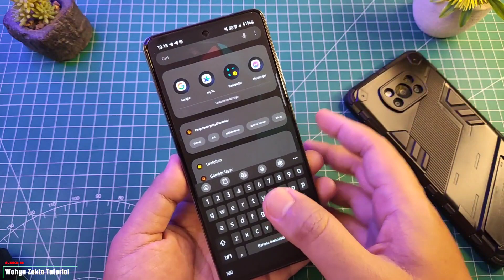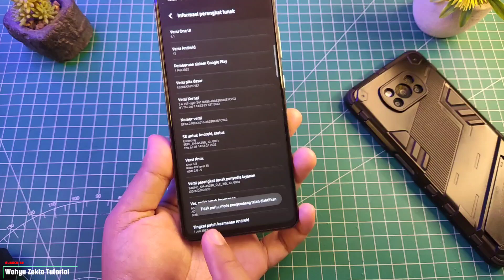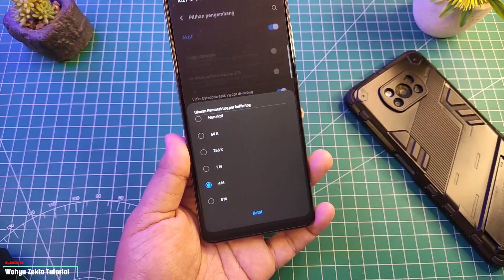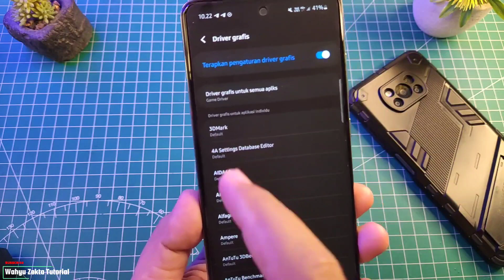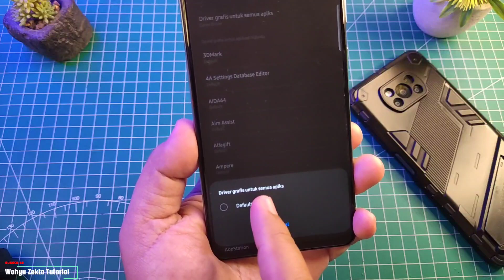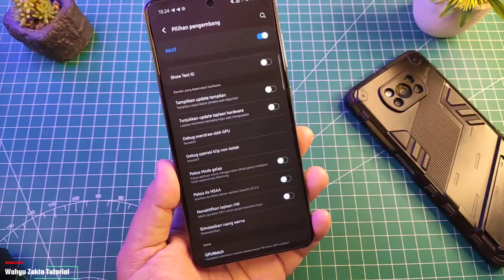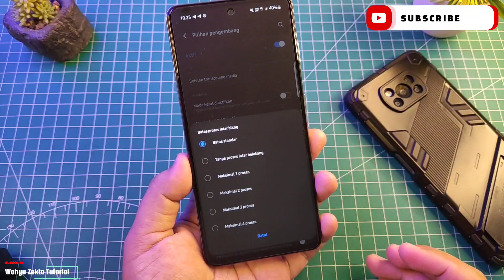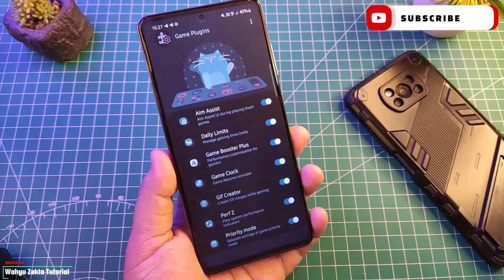AMPUH!! CARA ATASI LAG MAIN GAME DAN MAKSIMALKAN PERFORMA HP KENTANG BISA COBA CARA INI!! WORK 1000%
Video Kali ini saya share bagaimana Cara atasi lag atau frame saat main game 100% work Bisa di aplikasikan di semua smartphone Android HP kentang bisa coba ni dengan cara ini biar performa main game maksimal Selengkapnya Yuk Langsung Ke videonya..

Produk yang pernah saya pake :
Gabung Grup Telegram Wahyu Zekta Tutorial
abung Grup Telegram ( Samsung Galaxy A Series )
Gabung Grup Telegram ( Redmi Series )